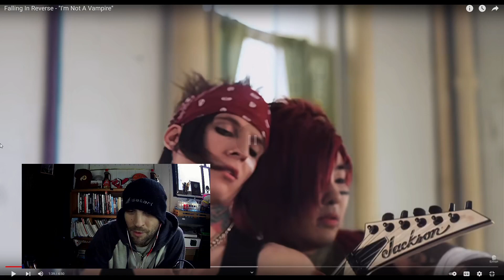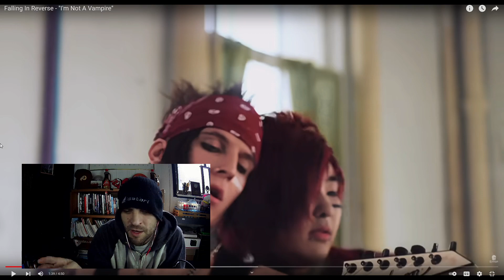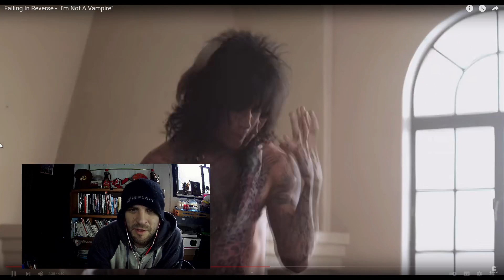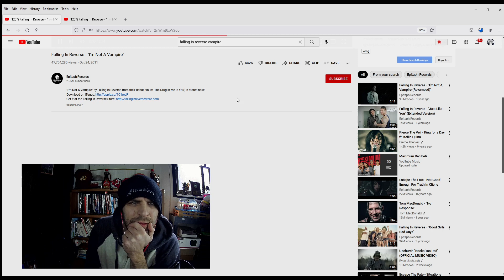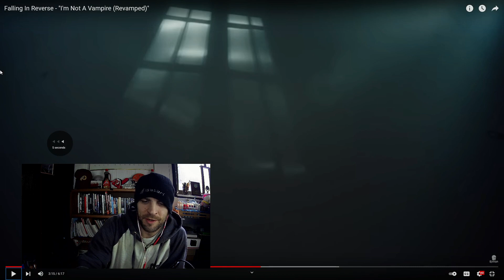Falling In Reverse "I'm Not a Vampire" and "Revamped" - Reaction - This is crazy!